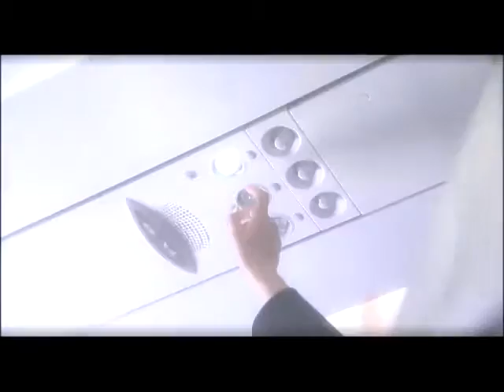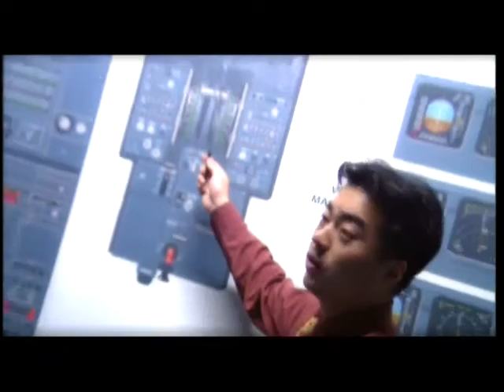AIRBUS PRESENTATION VIDEO